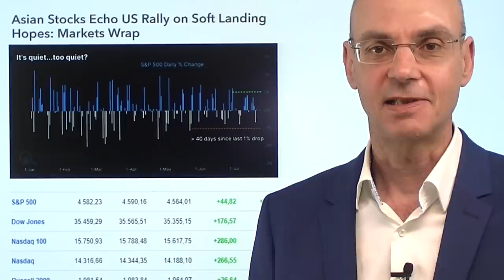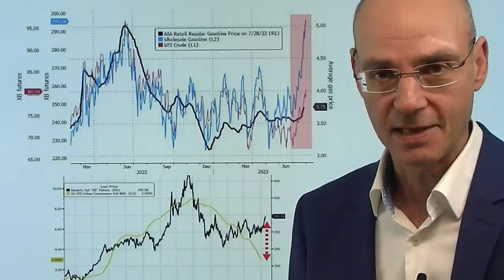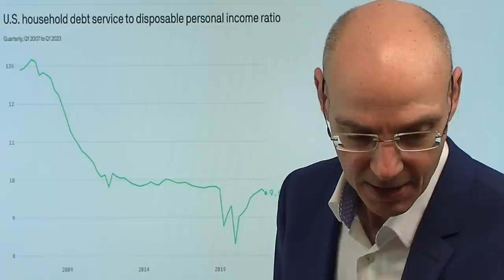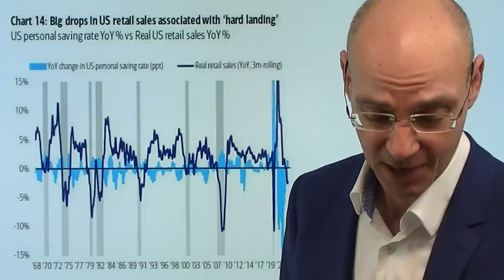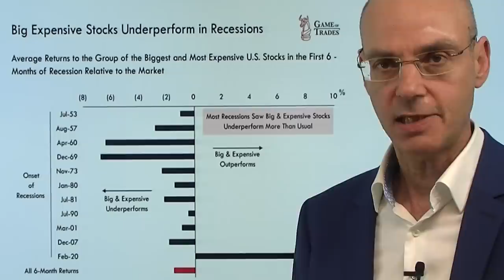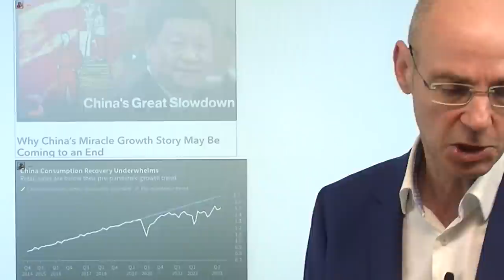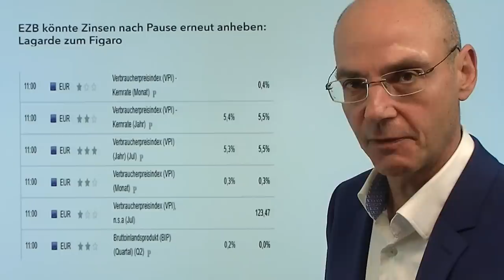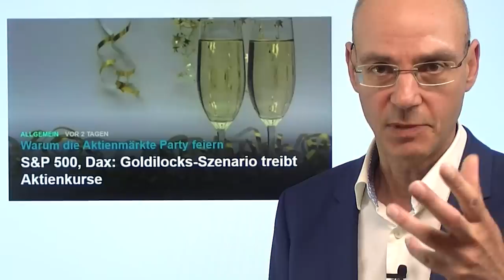USA: Soft landing - warum wirken die hohen Zinsen nicht? Videoausblick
Hinweise aus Video:

1. Deutschland ist wieder der „kranke Mann in Europa“

2. S&P 500, Dax: Goldilocks-Szenario treibt Aktienkurse

3. Aktienmärkte: Wenn es zu gut läuft, sollte man vorsichtig werden

Das große Thema für die Aktienmärkte ist die Vorstellung, dass die Wirtschaft der USA trotz stark gestiegener Zinsen ein weiche Landung (soft landing) erleben wird und gleichzeitig die Inflation zurückgeht. Das ist ein Goldilocks-Szenario, indem alles optimal läuft - und die hohen Zinsen keine störende Rolle spielen und die Inflation weiter fällt (das dürfte jedoch nicht passieren - vor allem die Preise für Energie steigen wieder deutlich). Aber die hohen Zinsen wirken mit Verzögerung und werden den für die US-Wirtschaft so zentralen Konsum dämpfen - was wir bereits in schwächer werdenden US-Einzelhandelsdaten sehen. Viele Konsumenten und Firmen profitieren noch von der Jahre andauernden Nullzins-Politik der Fed - ein Effekt, der mit dauerhaft hohen Zinsen aber immer mehr verpuffen wird. Und: die Wirtschaft in Chian und der Eurozone ist schwach - das wird nicht spurlos an den USA vorbei gehen..